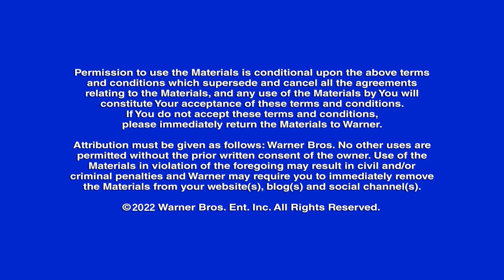Jessica Williams Fantastic Beasts: The Secrets of Dumbledore